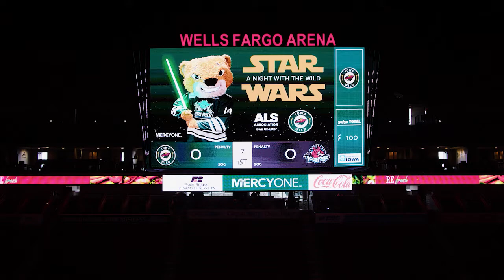Star Wars Night 2022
Star Wars Night was out of this world! (Pun intended)